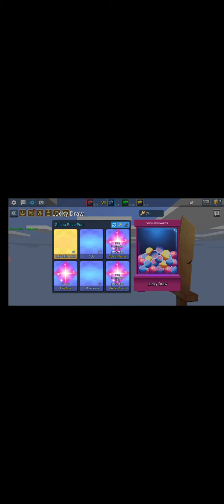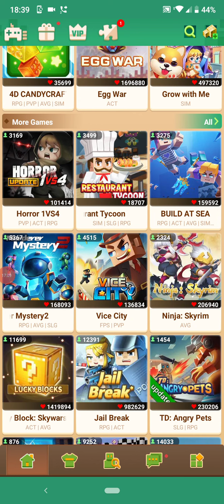Bed Wars sa Uroša ep.7 ( Dule Master ...Maksimović)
Bed Wars